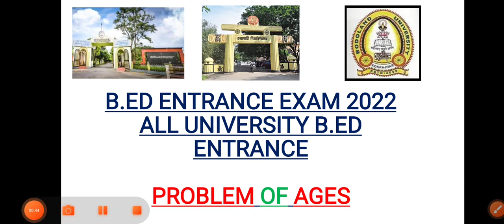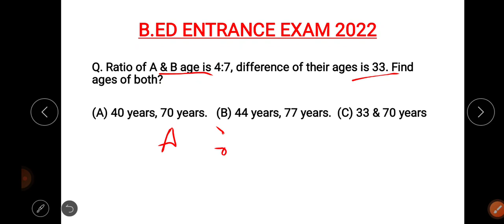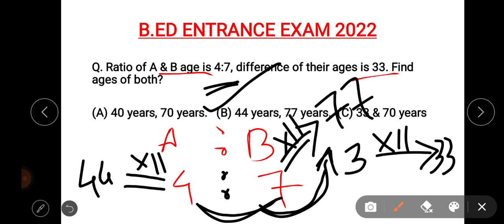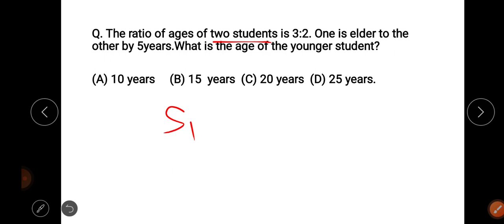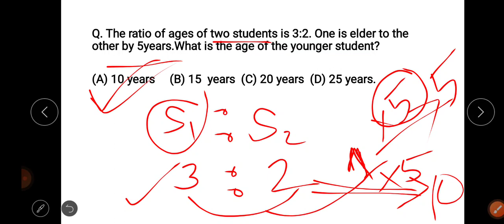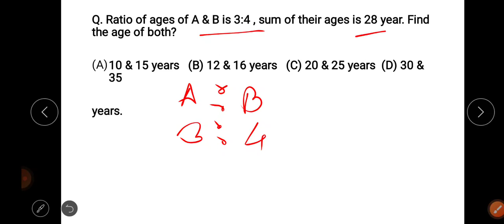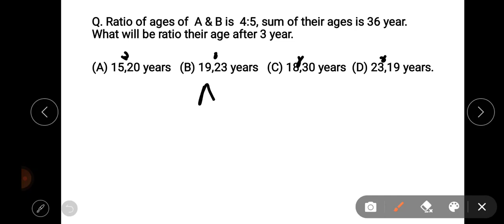B.ED ENTRANCE EXAM 2022|| PROBLEM ON AGES|| NUMERICAL ABILITY|| FOR ALL B.ED ENTRANCE TEST|| DU, GU